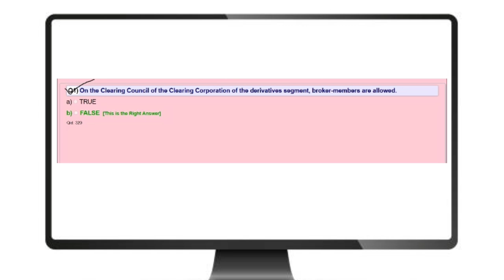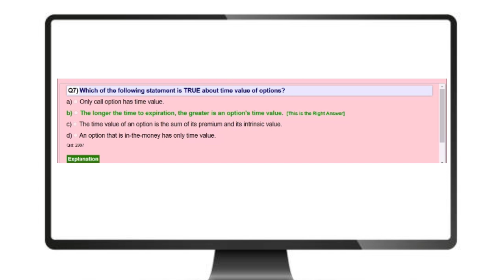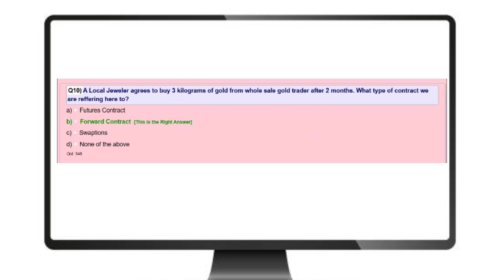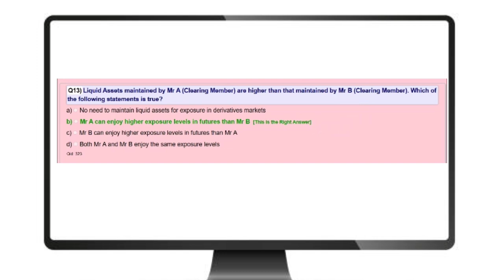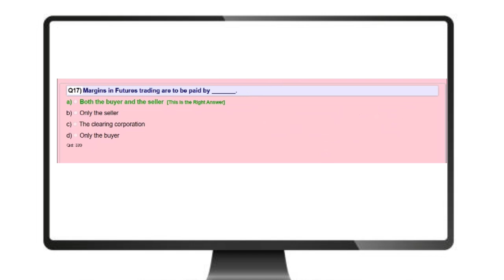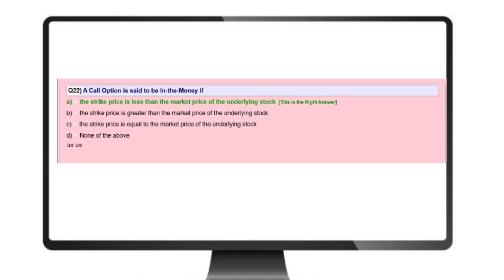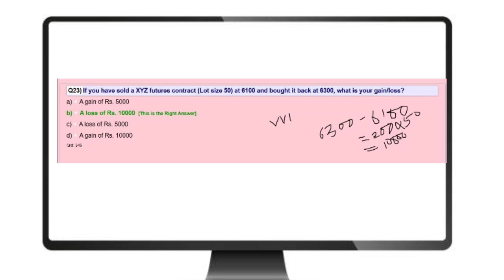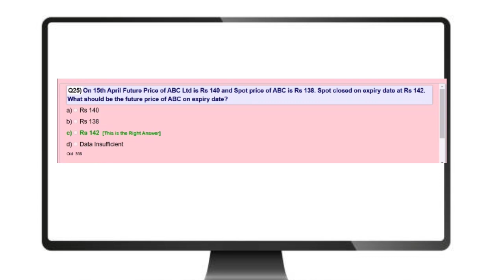NISM Equity Derivatives Series 8 Mock Test 2024 #7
NISM - 8 Equity Derivatives Exam 2024 | FULL COURSE

.stock market ka commondo . stock market ka badsa . zee business live . cnbc awaaz live . bbc news . ukran vs rassia live . power of stocks . Nitin Bhatia . Wealth First .finnovationZ.COM . CA Rchana Phadk Ranade .